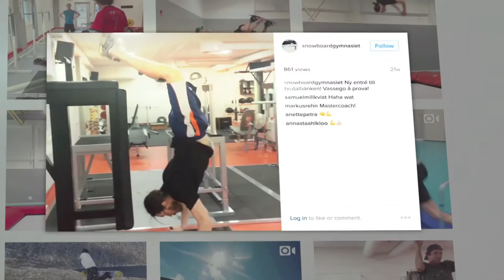Snowboard School with Sven Thorgren | Gillette World Sport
When you're starting your elite Snowboarding career, you don't go to a regular school. Snowboardgymnasiet Malung focuses on preparing young riders for competition, alongside their usual studies. World Sport caught up with 2016 Air + Style Tour champion, Sven Thorgren for a tour round the prestigious school.